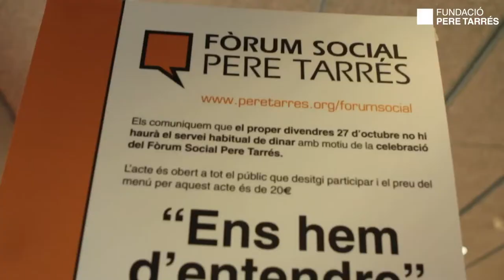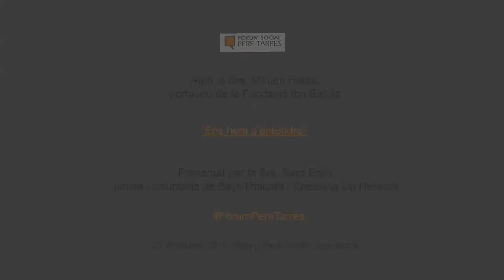Fòrum Social Pere Tarrés amb Míriam Hatibi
“Ens hem d’entendre” va ser el títol de la conferència que l’activista Míriam Hatibi, portaveu de la Fundació Ibn Batuta, va pronunciar al Fòrum Social Pere Tarrés el passat divendres 27 d’octubre, després de la presentació a càrrec de Sara Bajiji, jurista i voluntària de Bayt-Thaqafa i Speaking Up Network.